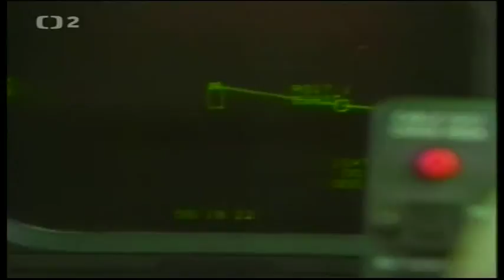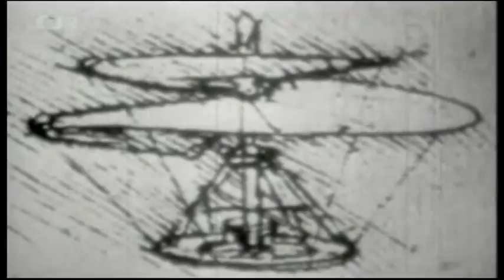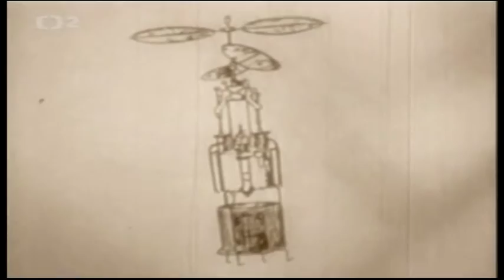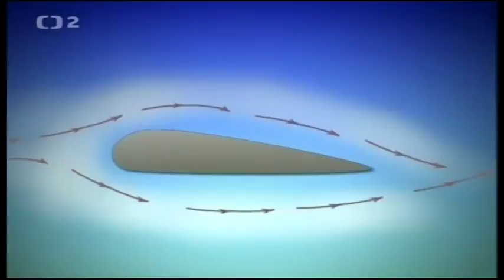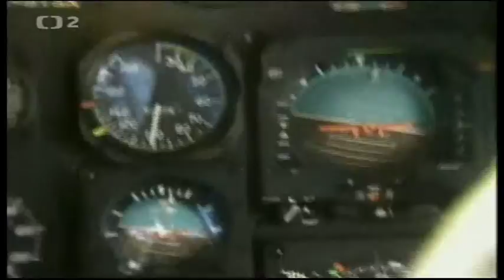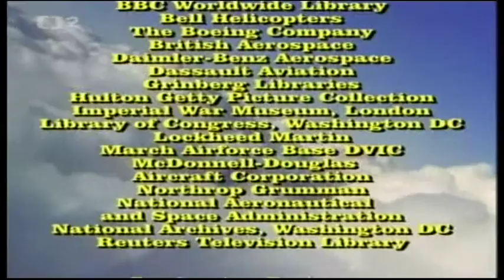Storocie lietania 05